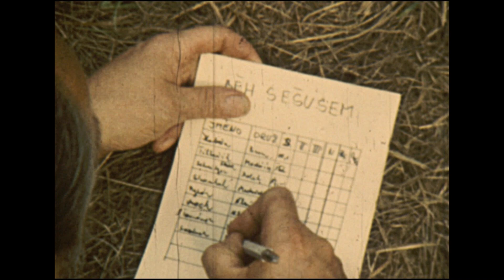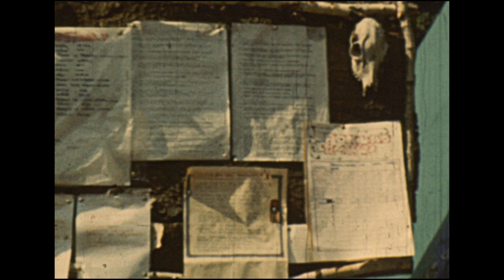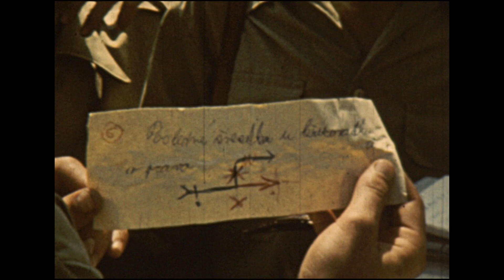Plamen - 1976 tábor Chlorotropik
Devátý tábor "Chlorotropik" Břeclavského skautského oddílu Plamen v Senoradech 1976. Autor: Vladimír Kovář. Vypravěč: Radim Sasínek.